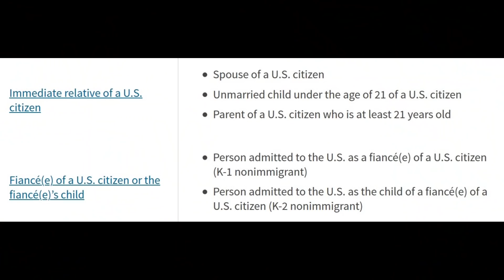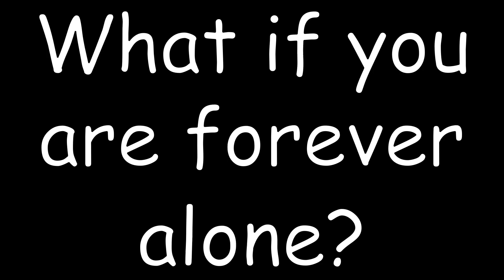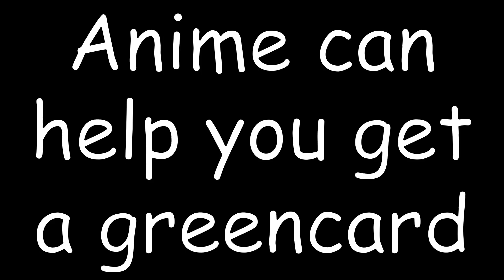Can being a weeb help you get a greencard?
It often seems that being a weeb is a completely useless trait, but could it be beneficial when immigrating to the USA?